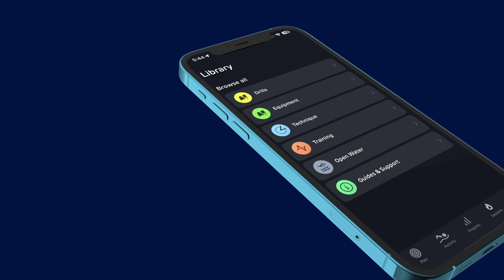Improve Your Swimming with The Swim Smooth GURU: Dive into Expert Coaching & Technique Insights!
New version launching late November 2023. for details.